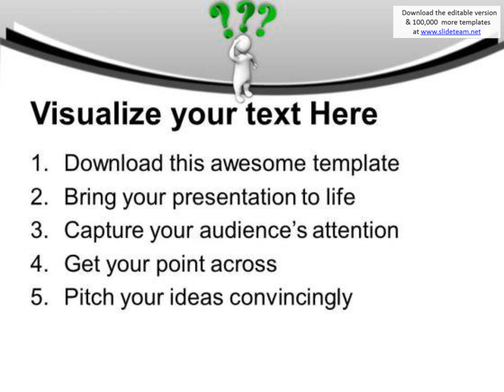thinking business man development powerpoint templates ppt backgrounds for slides 0313 presentation